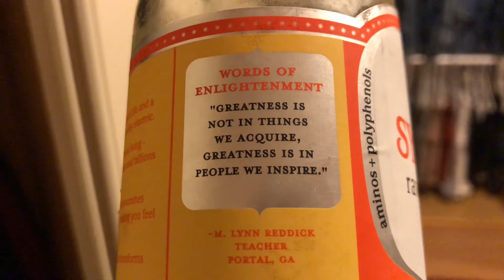675 Day Running Streak | Week in My Life | Daniel Ly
What's up YouTube family, my running streak is now at 675 days! Got in a total of 31mi this week. This is the last full week with my parents before they head back to California. But whatever I do, my goal is to get you moving! And big thanks to those that joined the family! We are now 100+ strong!

My 2022 Goals:
1. Keep the run streak alive. No Excuses!!
2. Lose weight and get to sub 160 lbs. Starting wt: 190.6lbs (On Hold)
Currently 175.8 lbs, last wk: 184 lbs= -8.2 lb) total loss: 14.8 lbs
3. Qualify for my 4th MAJCOM Team (USAFE) - SELECTED!! (4x Selectee)
4. Master's degree (Exercise Science and Wellness: Fitness and Performance): DONE!!
5. Put on Technical Sergeant (1 MAR 2022) DONE!!
6. Run a total of 2000 miles and add more speed work (1467.4mi)
7. Continue to build this YouTube Family!

📲 SNAP, INSTA, & TWITTER 📲 : @dlyroadrunner